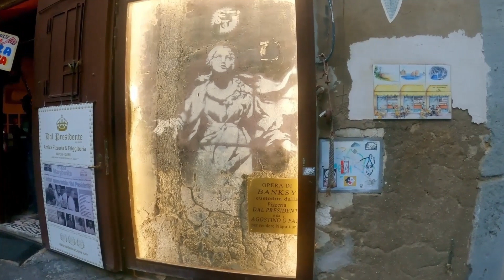NAPOLI, mezza giornata in città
Dopo 2 mesi siamo di nuovo  a Napoli, in questo video il giorno che siamo arrivati a Napoli e abbiamo girato per la città , in posti differenti rispetto 2 mesi prima. Pubblicheremo anche il video del secondo giorno sul Vesuvio e gli  scavi di Ercolano, il terzo giorno una visita di poche ore Capri.

Questo il link di quando siamo andati a visitare Napoli 2 mesi prima di questo video:

il link del secondo giorno a Napoli con il Vesuvio, gli scavi di Ercolano e la pizza da Michele

Indice
0:00  introduzione
0:32   Murales    San Gennaro
1:30  Piazza San Gaetano
1:47  Pizza fritta
2:14  Babà
3.14  Piazza Dante
5:09  Castel Sant'Elmo
9:22  Murales di Maradona
10:31  la Madonna con la pistola
10:42  Trattoria da Nennella
12:56  sigla finale

Se ti piacciono i nostri contenuti iscriviti al canale cliccando il link qua sotto  a te non costa nulla, per noi è una spinta morale per continuare a caricare nuovi contenuti.